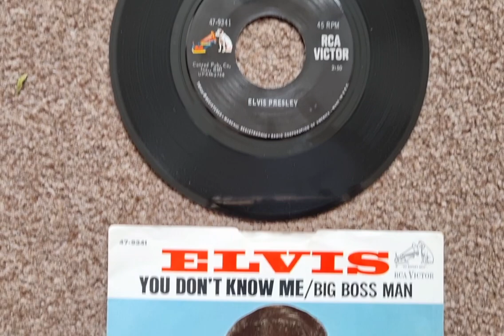Elvis Big Boss Man/You Don't Know Me 7" 1967 USA review.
A USA release of Big Boss Man/You Don't Know Me 7" 1967.